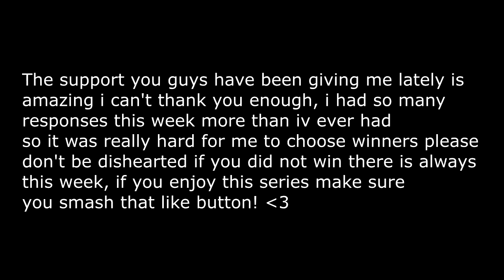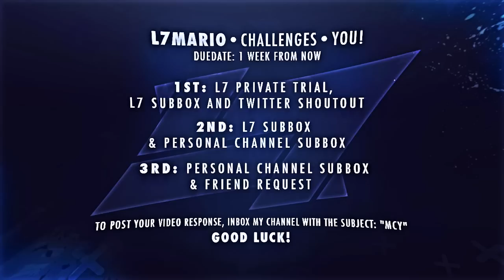L7 Mario Challenges You! Episode #16 (XMAS SPECIAL)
Can we please smash 200 Likes for BETTER PRIZES NEXT WEEK!

and4ew